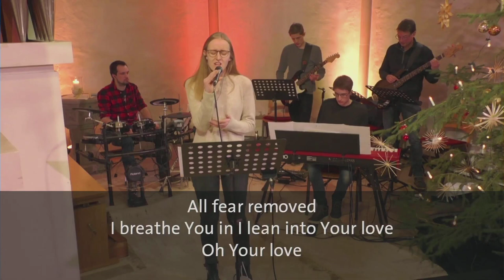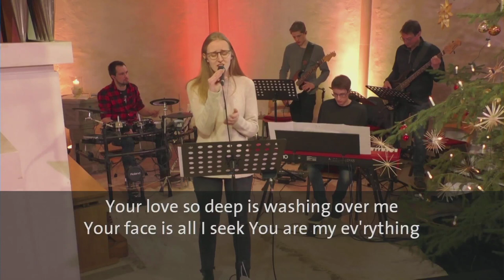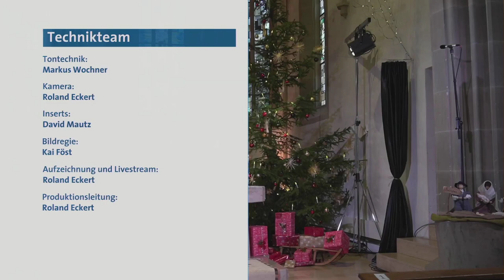gemeinsamer Gottesdienst am 27. Dezember 2020 (1. Sonntag nach dem Christfest)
Moderation: Pfr. Dr. Martin Brändl, Beate Märklin und Pfr. Stefan Kröger
Musikalische Begleitung: Mareike Hönle, Dominik Pietsch, Julian Pietsch, Thomas Pietsch und Johannes Wochner